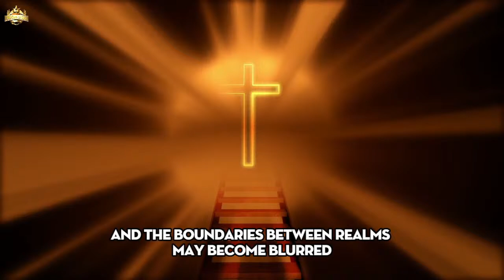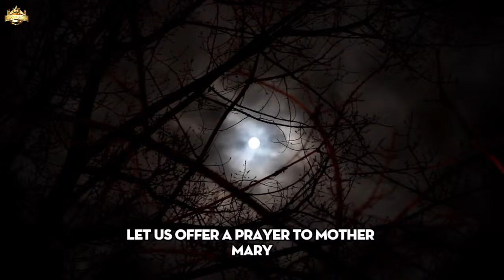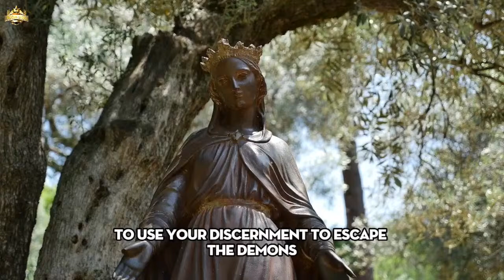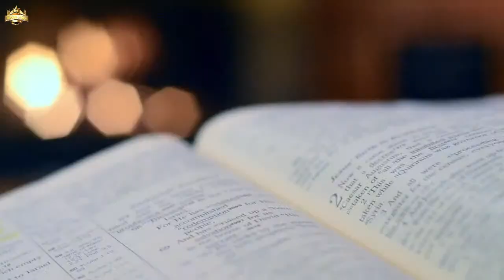Mirjana Prays for Millions After 6 PM Due to Tonight's Scary Event